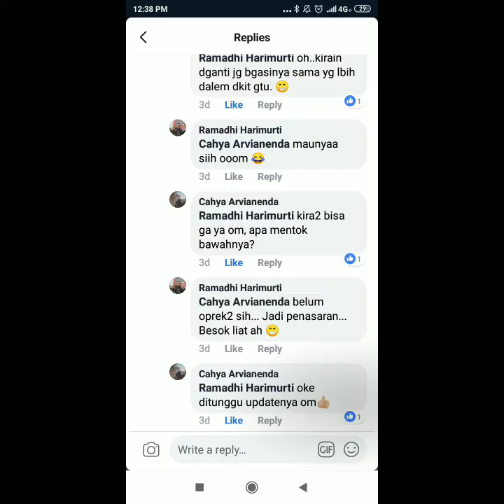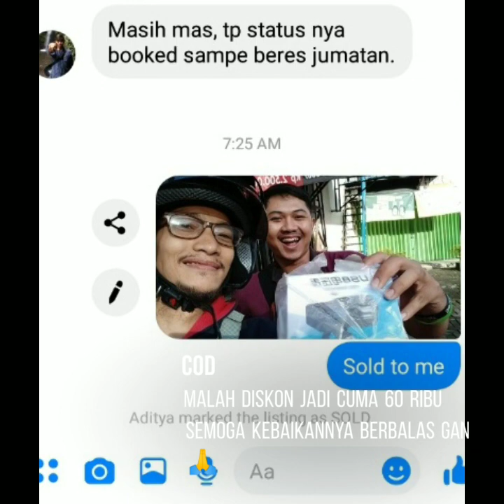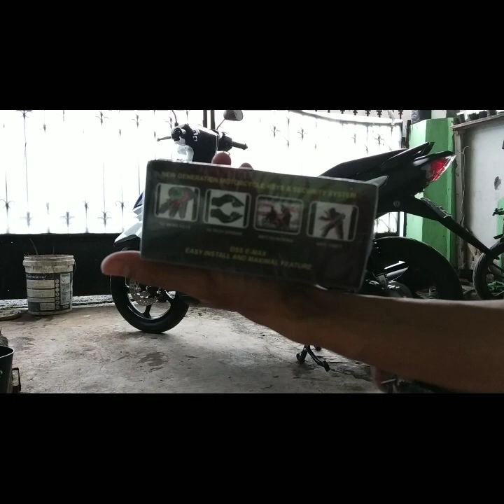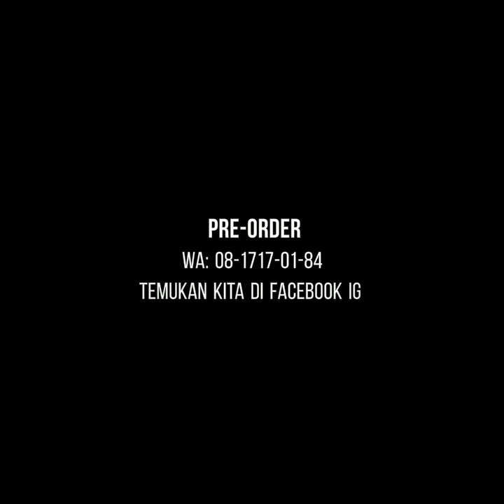Modifikasi Fitur Suzuki Nex II Kebutuhan SIPUT si Bolang, Apa Lagi Yaa?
Suzuki Nex II satu satunya skutik Jepang yang harganya menggoda. Paling murah, desain dan material juga kelihatan tidak murahan. Menurut saya lho!

Dibalik fitur murahnya itu lah ada fitur lain mungkin perlu ditambahkan, beberapa ada yang bisa dibuat kreatif.

SIPUT si bolang yang ogah diem, dijejali tanki Gambot 6 LITER biar bbm muat lebih banyak dan tahan ridjng lebih lama. Selain itu, fitur USB Power Outlet dwngan Voltmeter dirasa penting. Perlu juga nih dipasangi bracket dan top box... Biar bawa barang di parkiran lebih plong.

Tambahan lagi, memperhatikan perasaan... yaitu perasaan aman dan nyaman, SIPUT akan dibekali fitur Keyless ber-Alarm. Itung itung bikin maling atau begal enggan berurusan dengan SIPUT. Dan siapa tau nanti kapok, bertobat lalu dapat hidayah. Aamiin.

Nah, video gabut kalo yang edisi ini sedikit membahas Modifikasi Fitur Tambahan di SIPUT, Suzuki Nex II varian paling standar yang jadi member si bolang. Bolehlah ditonton bray, siapa tau menginspirasi? Ye kan? Hehehe...

Oke, makasi masbray mbakshay sudah sudi mampir ke channel O to Born ini. Jangan bosan yaa...